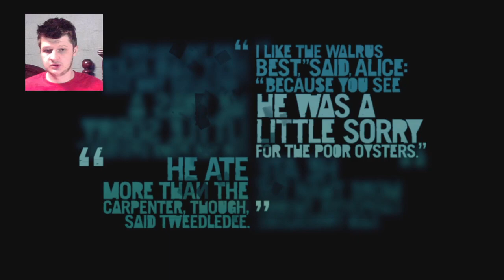Mission 18-19 “Lin Cong I Presume?”-“Unhappy Reunion” - Far Cry 3: Classic Edition - Part 8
In this episode we complete mission 18 and 19 of Far Cry 3: Classic Edition

Mission 18 “Lin Cong I Presume?” - In this mission we dive deep into a pool then we head into a door and make our way down killing pirates and dodging acid and the finally made it to the tomb and grab the knife just for us to escape the temple sealing its self.

Mission 19 “Unhappy Reunion” - In this mission we head to bucks house and hand him the knife in exchange for Keith but after we meet up with Keith Buck wouldn’t let us got so we knife duel him and then we escape.